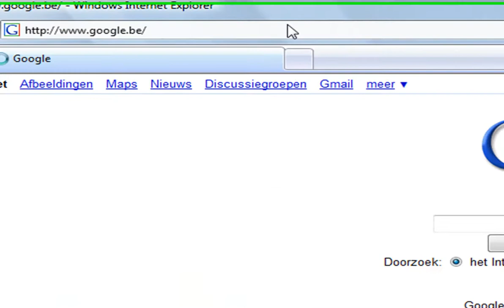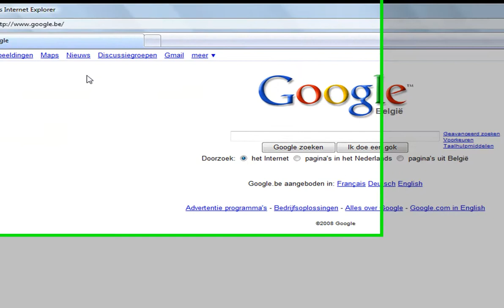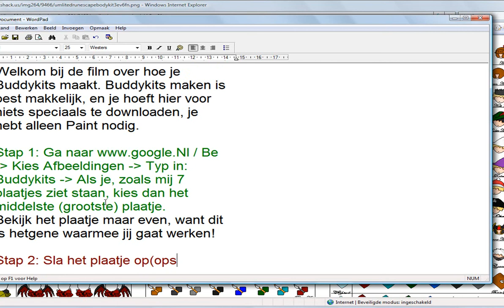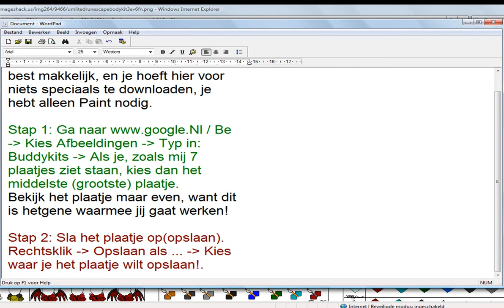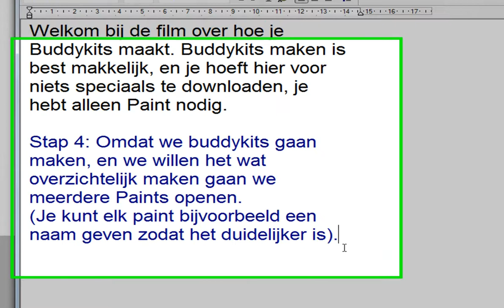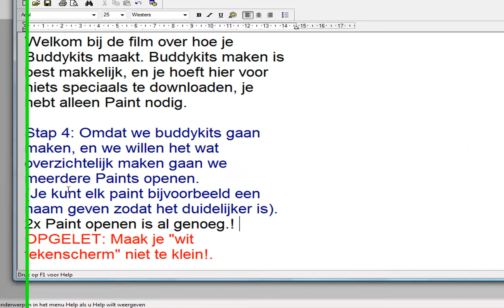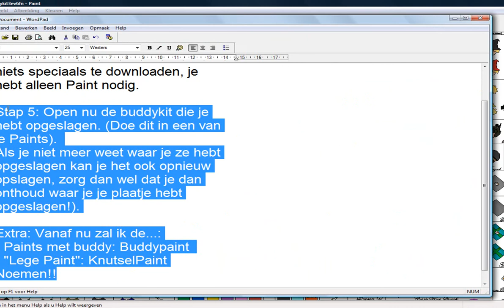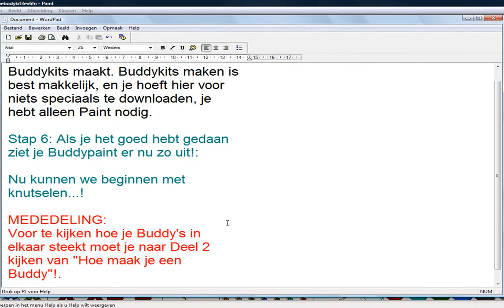Hoe Maak Je Buddykits Deel 1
In deel 1 leer je:

- Aan Buddykits geraken
- Paint openen
- Plaatjes opslagen
- Wat algemene info